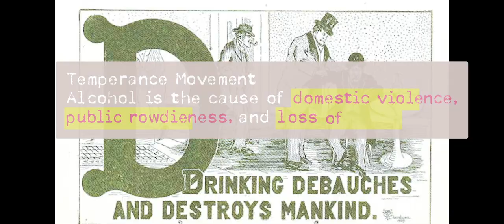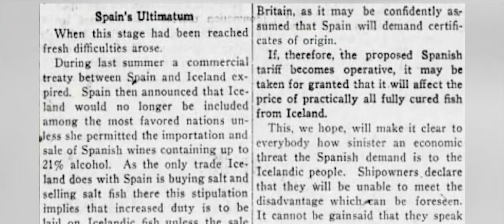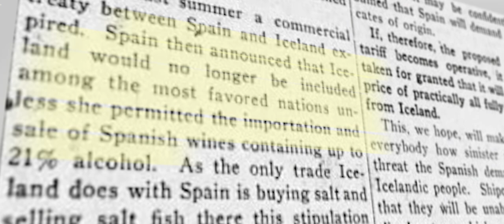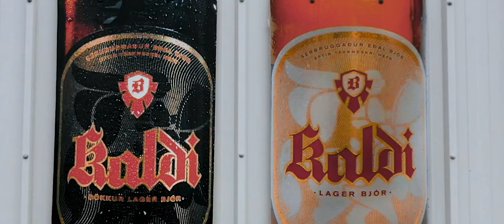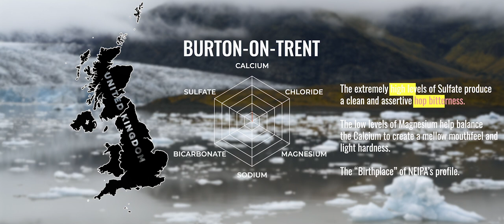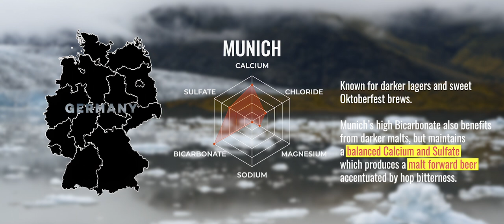The History of Beer and Water in Iceland ┃Short Documentary ┃Beer and Back Again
Water is one of the four core ingredients in beer, but what's really in your water? Brewing with 1000 year old glacier water, the breweries in Iceland have access to one of the cleanest and freshest sources on Earth.

This is a story from travelling to Iceland in 2019 and the documentary of the importance of water as an ingredient in beer.

All footage used was shot in 2019 by us, with additional stock footage

(by using our link you help support us!)

a local company bringing fun and genuine content online.
Beer and Back/Bath Again created by Mak Kiss